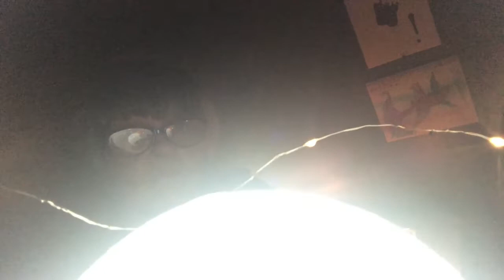ASMR Energy Plucking and Face Touching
and also a quicklink to:
Three in a Row ASMR Video
 Trying to boost my watch time, still working on getting monetized. It's working so far you guys!! I got two hundred more watch hours than usual this last period.
Because you need to relax.
Hope it helps having a few in one session!
Consider supporting this channel, my friends.
I've also uploaded some of my videos audios to Soundcloud for your convenience.
Please consider supporting my channel. Just follow the link and add any amount.
I'm saving up for a Master Class down payment.
I'm interested in photography and videography. Possibly photo journalism. Supporting is the same as sponsoring and I sure appreciate it-thanks!
after 8 years I can get my YouTube monetization back. It's time! Cross your fingers, I finally got a second chance at monetization.